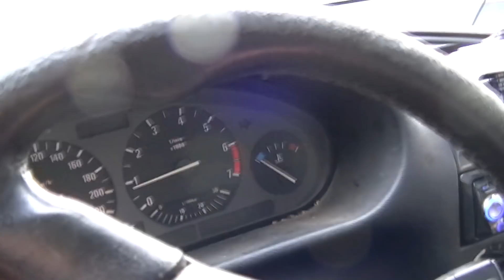A nyerő páros: guga és a Fuxtec + MINI DRIFT